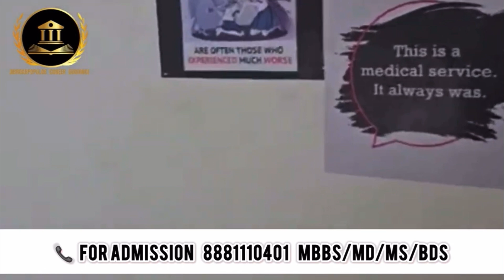JMN Medical College – MBBS in West Bengal | CAMPUS TOUR & LATEST FEE STRUCTURE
JMN Medical College – MBBS in West Bengal

JMN Medical College is one of the emerging private medical colleges in West Bengal, offering an MBBS program with modern facilities and quality medical education.

🔹 MBBS Course Details

📌 Duration: 5.5 years (including a 1-year internship)
📌 Eligibility: 10+2 with PCB, NEET UG required

🔹 Facilities at JMN Medical College

✅ Modern Classrooms & Labs
✅ Well-Equipped Hospital for Clinical Training
✅ Experienced Faculty
✅ Hostel & Library Facilities
✅ Internship & Practical Exposure

🔹 MBBS Fees in JMN Medical College

📌 Private Medical College: Fees start from ₹20-25 Lakhs (approx.)

🔹 Why Choose MBBS in West Bengal?

✔️ Affordable compared to other private medical colleges in India
✔️ High patient flow for better clinical exposure
✔️ Located in a well-connected state with top hospitals for training
✔️ Opportunities in government & private healthcare sectors